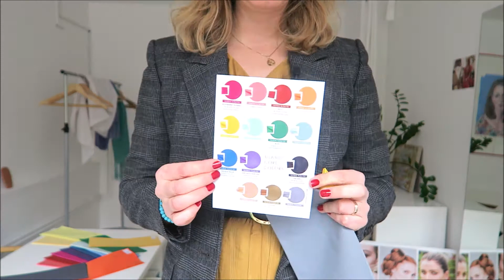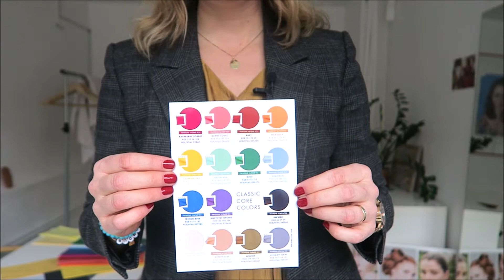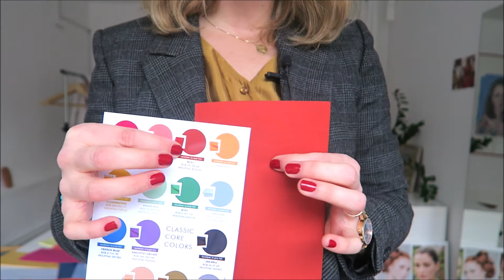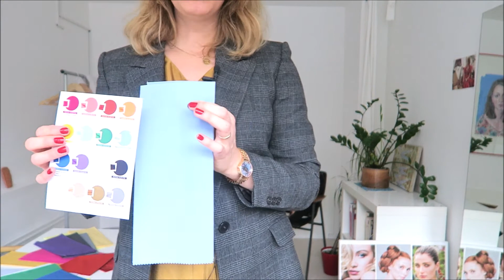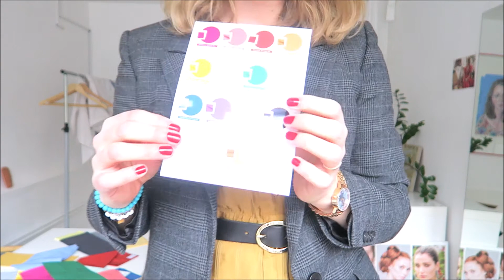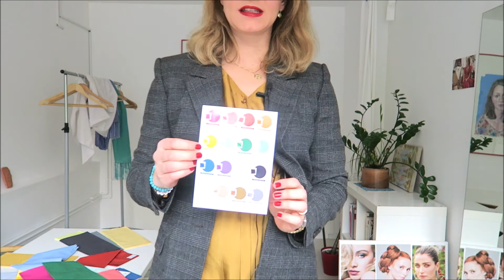Kaj bomo nosile letošnjo pomlad? Barvni trendi za 2021 | Odglavedopet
Letošnja pomlad in poletje bosta v znamenju mavričnih barv. Barvi leta pa sta rumena in siva. Kako nositi te barve? Več v mojem videu.